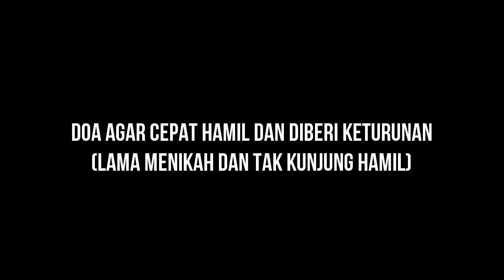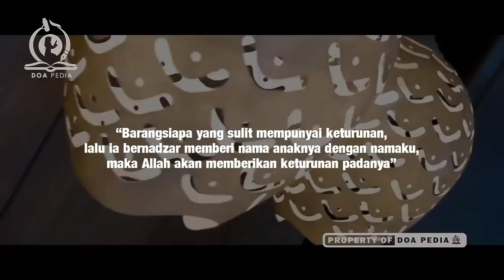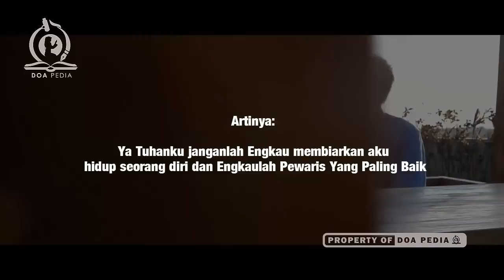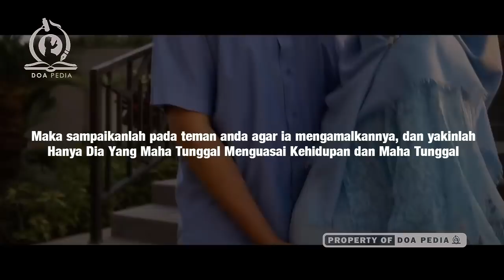Doa Agar Cepat Hamil dan Diberi Keturunan [Lama Menikah dan Tak Kunjung Hamil]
Berikut amalan doa agar cepat hamil dan diberi keturunan. Bagi Anda yang selama ini sudah lama menikah tapi belum juga diberikan keturunan. Maka silahkan Anda bisa amalkan doa agar cepat hamil dan punya anak, doa agar cepat hamil islam, doa agar cepat hamil anak pertama, amalan agar cepat hamil, amalan agar cepat hamil yusuf mansur, amalan agar cepat hamil menurut islam, amalan agar cepat hamil dalam islam, doa harian agar cepat hamil, surat alquran agar cepat hamil, ikhtiar agar cepat hamil, doa cepat hamil ustad yusuf mansur, istighfar agar cepat hamil, doa cepat hamil dari al quran, doa cepat hamil setelah keguguran serta doa cepat hamil nabi Zakaria berikut.

Selamat menyaksikan, semoga membawa berkah dan manfaat untuk kita semua. AMIN.